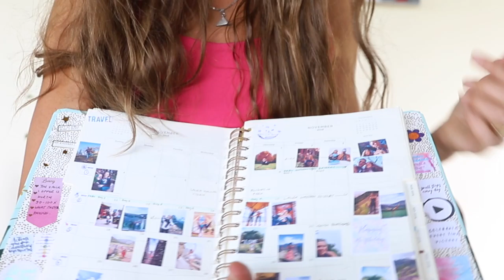JANUARY FAVORITES 2019 | Laura Hame Franklin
Hey LAHF family!! Open me

I’m feeling the love in Bali -- the people here are so happy to just BE, and the vibe is seriously incredible. That said, I made a January favorites video for you!

I haven’t done one of these in quite a while and I am SO excited to share the 12 awesome, healthy products and tools I’ve been loving lately… including my fav mushrooms. ;)

#1 helps me stay in balance between my left and right brain so I can get shiz done AND stay in the feminine flow, #2 is my favorite “trippy” breakfast beverage when I’m not sipping my usual Assam tea, and #4 is going to take you on a serious trip back to your childhood, if you’re around the same age as me.

I’m also sharing the water bottle that has literally changed my life. If you travel a lot and care about your health and the environment you know how difficult it can be to find a lightweight, eco-friendly bottle.

I love hearing your recommendations!

Sending you massive love from Bali,
Laura

PRODUCTS IN THIS VIDEO:
Planner: Rifle Paper
Four Sigmatic
Mini Blender
Bubblegum Shoes
Coconut Oil:
Pilot G-Tec-C Black
Himalayan Crystal Salt
Baking Soda Toothpaste

My name is Laura Hames Franklin (LAHF). I am a content creator & entrepreneur that is EXTREMELY obsessed with helping you make a bigger difference in the world and feeling FREE & ABUNDANT!!!

Don’t miss a single video!

I love you Superhuman Family! I want you to feel fully fit, free & fantastic!!

Remember to LAHF DAILY, Access your Superhuman Potential & Keep going for your dreams!
Together, we WILL create a whole new world!

If you're still reading this, I want to let you know that you really can make the change you want to see in the world and that it all starts with YOU! You have the power to tap into unlimited energy and potential. Your VIBRATION and FEELING is essential and you do deserve to be fully free, creative and abundant.

Don’t take this crazy world too seriously. Stay light. Remember to LAHF and trust you CAN!